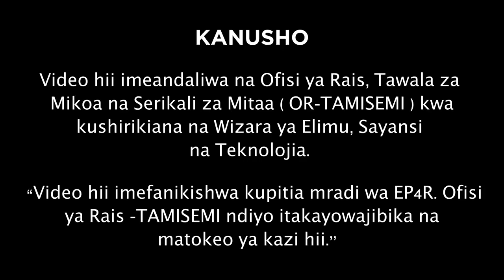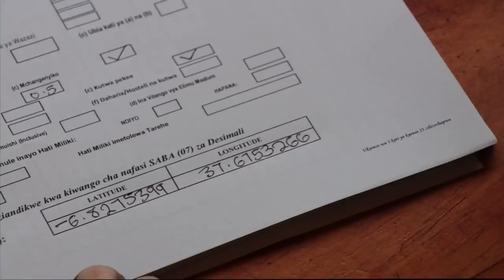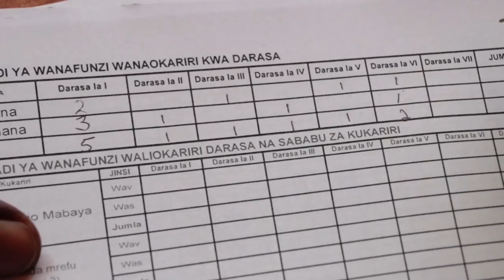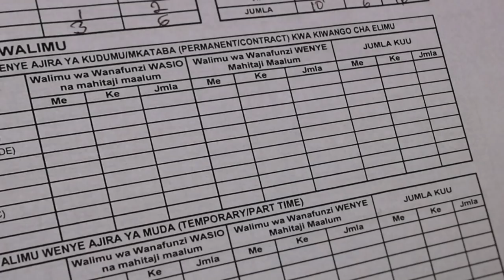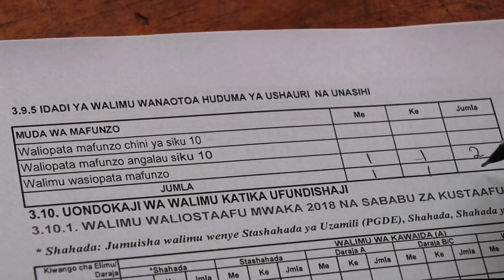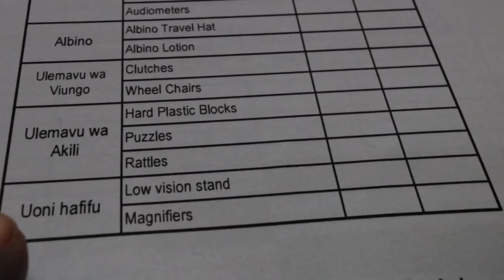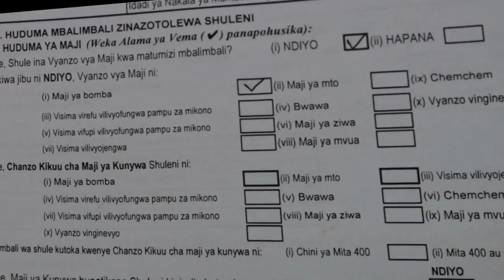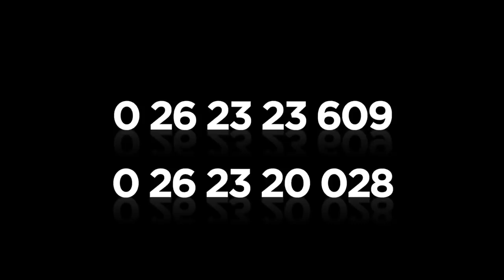TAKWIMU ZA ELIMUMSINGI (TSM)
Namna ya kujaza Takwimu za Shule za Msingi katika madodoso (TSM)